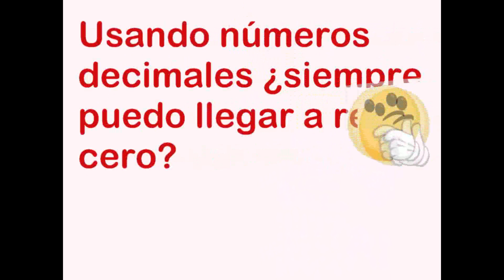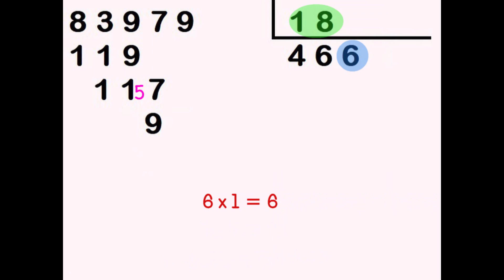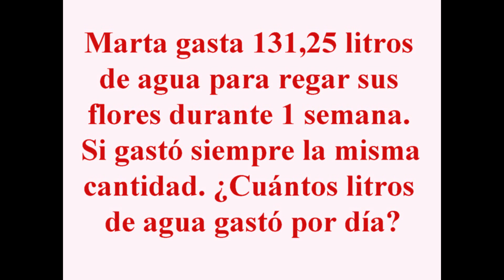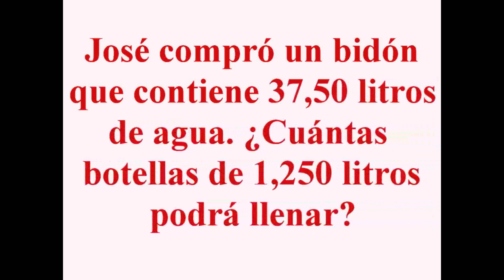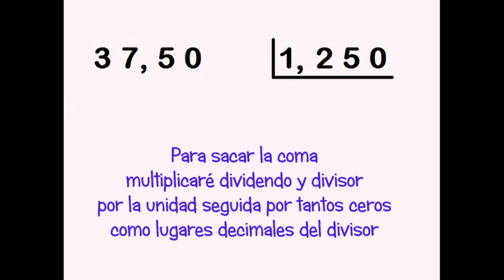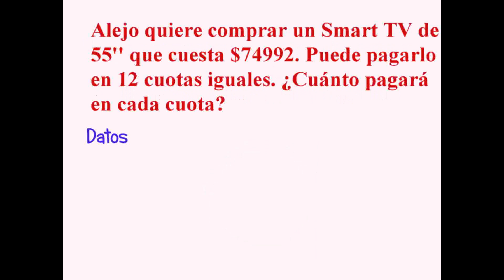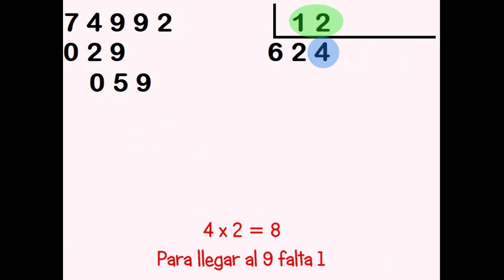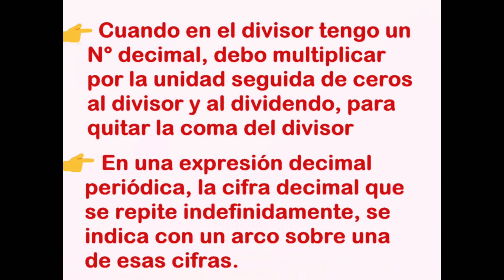Divisiones con decimales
Para dividir con números decimales o para obtener como resultado un número decimal, hay que tener en cuenta algunos detalles. ¡Aquí tendrás todos los tips!